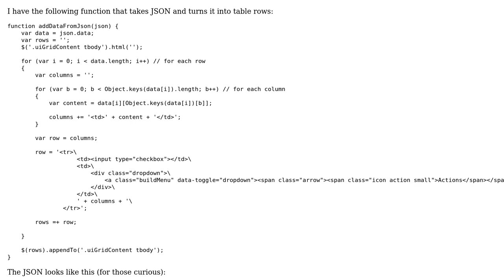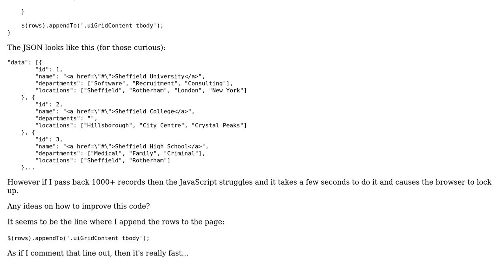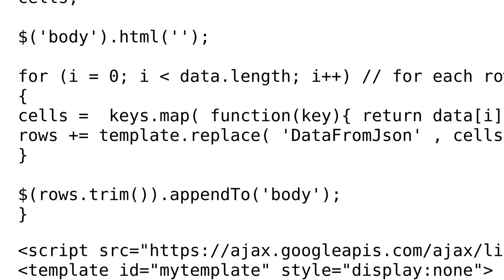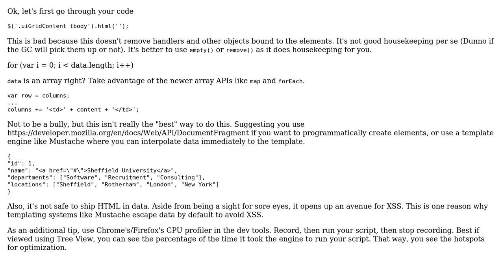Code Review: Speed up loop through JSON (2 Solutions!!)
Code Review: Speed up loop through JSON

With thanks & praise to God, and with thanks to the many people who have made this project possible! | Content (except music & images) licensed under CC BY-SA | Music | Images & others | With thanks to user konijn user Joseph user Cameron user 200_success and the Stack Exchange Network Trademarks are property of their respective owners. You are responsible for your own actions.